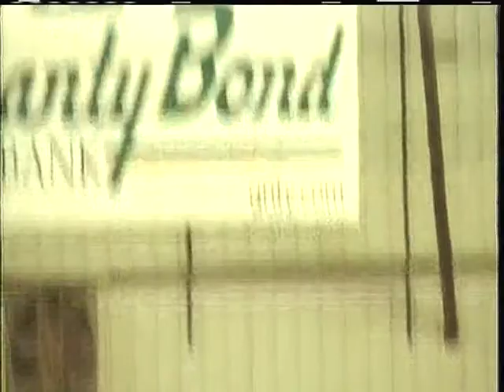Jason Eagle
Jason singing National Anthem.  Excuse the camera work.  Still setting up!  Good Job Jason and Love the Garrett Yerigan too !!